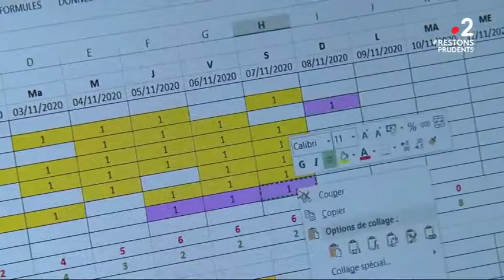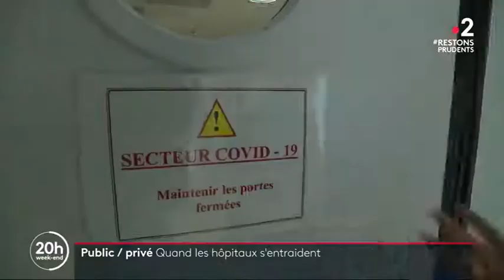COVID 19 : Comment s'organisent les cliniques privées ?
Face à la recrudescence de patients COVID en France, une coopération est mise en place entre les établissements publics et privés.

Dans la région Auvergne-Rhône-Alpe, les cliniques privées Pôle Santé République à Clermont-Ferrand et La Chataigneraie à Beaumont prêtent main forte aux hôpitaux de la région et ouvrent une nouvelle unité COVID au sein de leurs établissements.